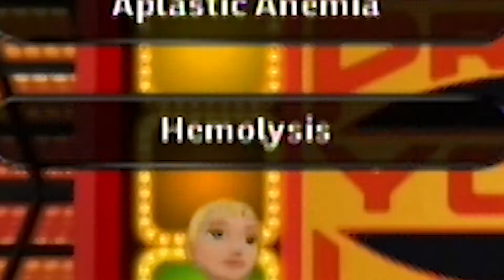Press Your Luck (WII): BLIND LUCK - 2 - Button Masher Bros.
What happens when a shitty game show fusion dances with nintendo wii shovelware?

GOD DAMN PRESS YOUR LUCK FOR WII.

Your hosts -

Chris - @_NotThatChris_
Josh - @jwowbmb
Zach - @suddenlyzach
Buttonmasherbro Twitter - @ButtonMasherBro